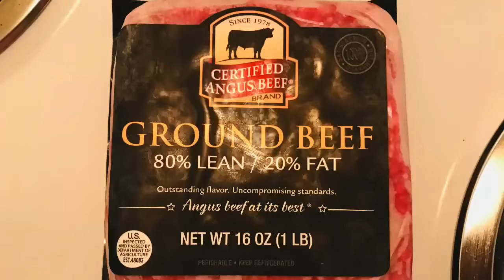Korean Ground Beef | Quick and Easy!!